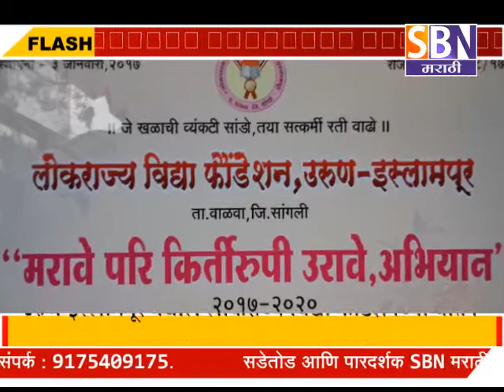सांगली : -इस्लामपूर येथील विद्या फौंडेशनच्या वतिने "मरावे परि किर्ती रूपी उरावे,अभियानास प्रारंभ.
सांगली : - उरुण-इस्लामपूर येथील लोकराज्य विद्या फौंडेशनच्या वतिने "मरावे परि किर्ती रूपी उरावे,अभियानास प्रारंभ.पाहा फक्त SBN मराठी.